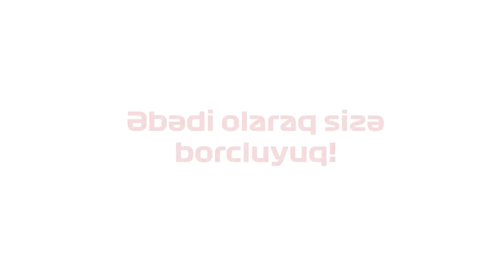Qazilər və şəhid ailələrinin üzvləri "Formula-1"i izlədilər